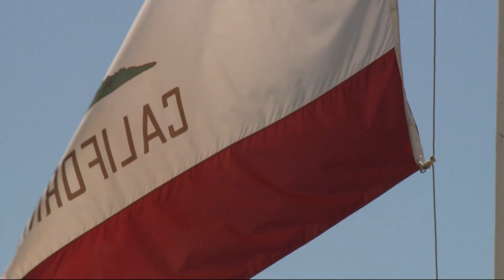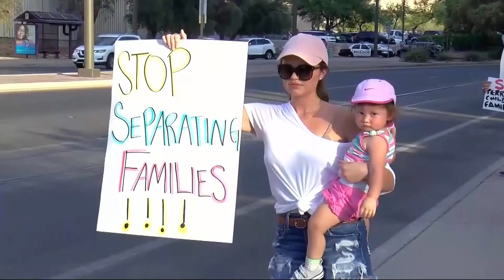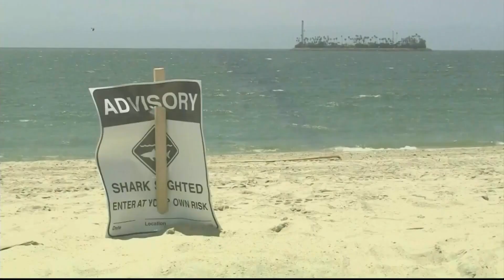KPIX Saturday Morning News Wrap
A morning roundup of the latest reports from the KPIX newsroom with Devin Fehely and Jessica Flores. (6-16-18)